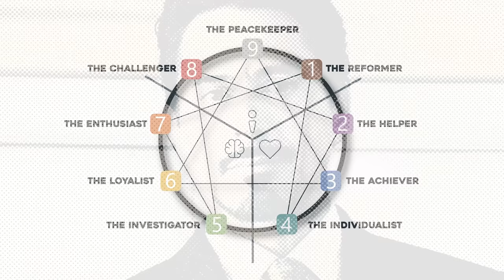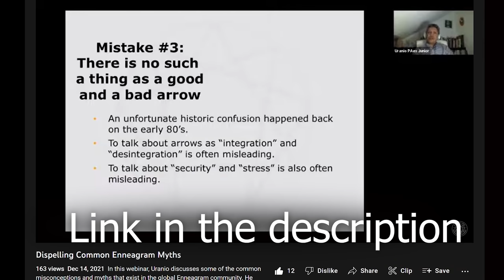Analyzing Tony Stark's Personality | Enneagram in Film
Robert Downey Jr.’s Tony Stark didn’t just kick off a franchise, he launched the Marvel Cinematic Universe and it takes a special kind of character to pull that off.  In this video essay of sorts, I explore Tony Stark's enneagram personality type and determine whether he's a type 3 or a type 7.

Stay updated through my Instagram!